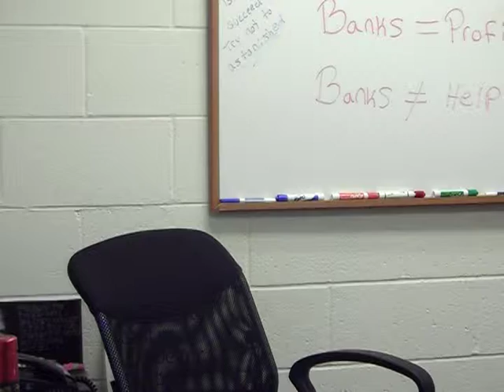Why Won't The Bank Give Me A Loan Modification-English